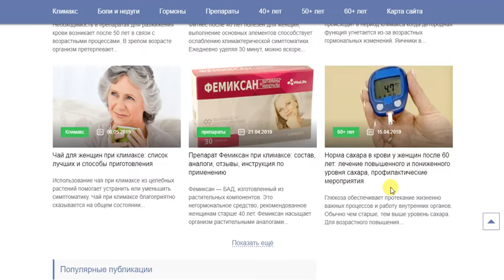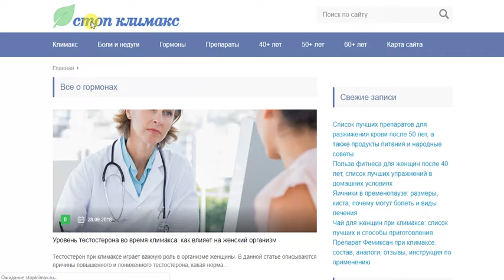Климакс стоп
Климакс стоп Информационный сайт все о климаксе, как максимально облегчить этот период